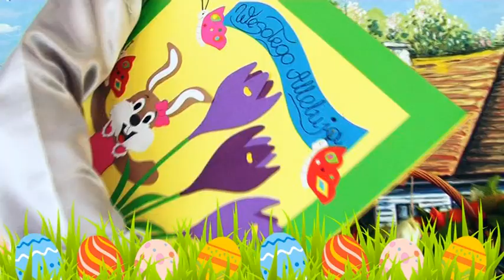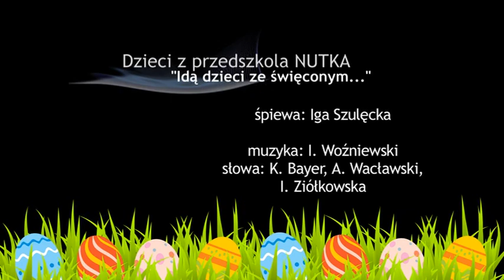ŚWIĘTA WIELKANOCNE - PRZEDSZKOLE NUTKA W SZCZECINKU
Tradycje związane ze ŚWIĘTAMI WIELKANOCNYMI.